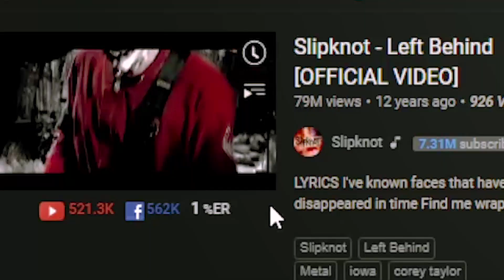Slipknot - Left Behind *IOWA ALBUM REVIEW* (REACTION!!!)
Ohrion Reacts coming off Slipknot's NEW SONGS Yen, Chapple Town Rag & The Dying Song.

Mon: 10am (catching up on new releases)
Wed: 5pm (paid reactions $5 Donoations = Song Requests)
Fri: 10am or 11am (album reviews)